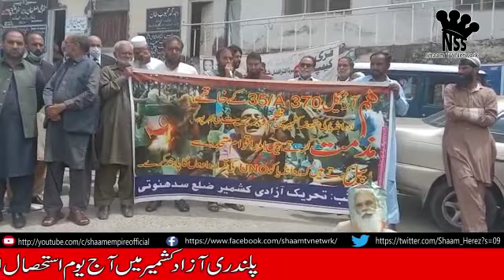Pallandari Protest | Shaam TV Network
Pallandari Sudhnuti Azad Kashmir main India k Jammu Kashmir ko province bnanay k khilaaf protest kiyaa gyaa.. Jammu Kashmir andheray main dhooub gyaa... 5th August Jammu Kashmir ki tareekh ka siyyah din hai.. Protest main Indian Priminister Narendar Modhi ka puppet b jalaaya gyaa..

Shaam TV Network bnnay jaa raha hai Azad Kashmir ka sub say barha Media Network... Mazeed achi news k liy dakhtay rahiay Shaam TV Network..